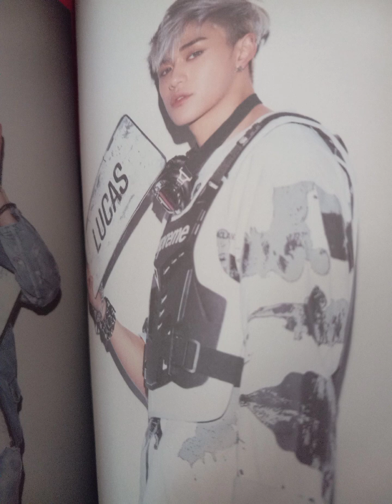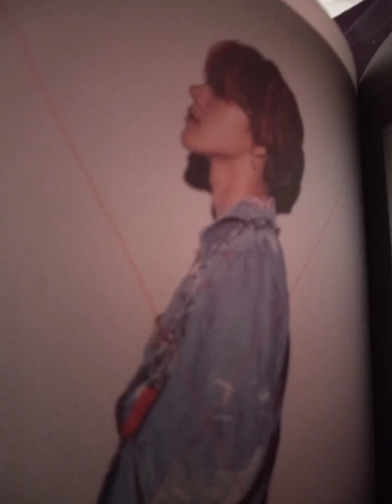Wayv album photos